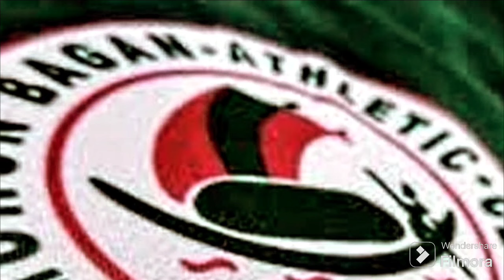islএ এসব হচ্ছে?আমাদেরও সাবধান থাকতে হবে,জামসেদপুর কিভাবে খেলতে পারে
Joy mohunbagan 💚 ❤️

ময়দানের খবর নীচের লিংক
' moidaner khobor '    WhatsApp group for all sports update